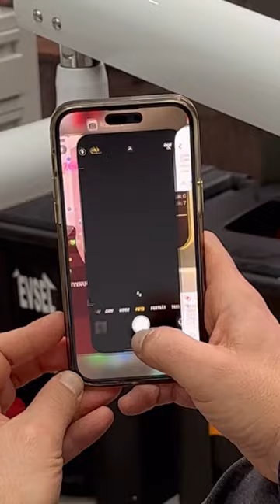Strahlende Lächeln und Familienglück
📍Istanbul, Turkey

Die Familie Vrakas bereicherte erneut unseren Aufenthalt in Istanbul. Mama Vraka entschied sich spontan, ihre Zähne während ihres 6-tägigen Besuchs zu erneuern. Das Ergebnis ist einfach fantastisch – du warst schon zuckersüß und jetzt mit diesem bezaubernden Lächeln zum Anbeißen. Eftychia, eine wundervolle Frau mit einem großen Herz – nur Liebe für dich. Ich freue mich sehr, dich so glücklich zu sehen! ♥️

Unsere Zeit war geprägt von köstlichem Essen, einer Tour durch den größten Bazaar und einem, spirituellen Besuch der Aya Sofia.

Anthoula, die Schwester von Georgios und Mutter der Zwillinge, erhielt 2 deutsche Implantate. Auch bei Mama wurden Implantate im hinteren Bereich gesetzt, und in 3 Monaten werden die Kronen aufgesetzt. Ein weiterer Schritt zu einem strahlenden Lächeln und mehr Glücksgefühlen.